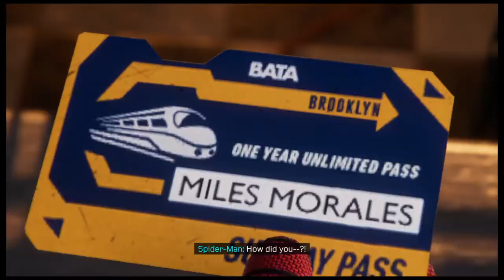Marvel's Spider-Man: Miles Morales part 2